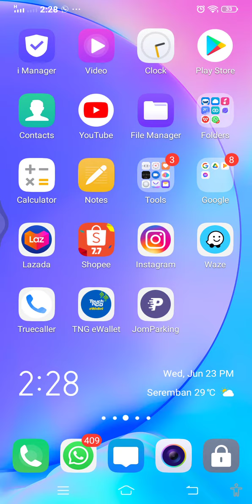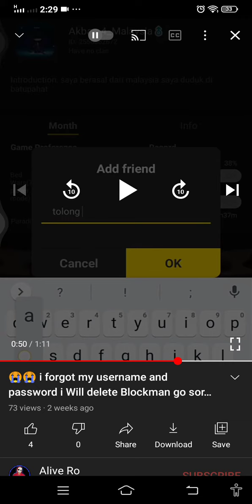hack how he know my password